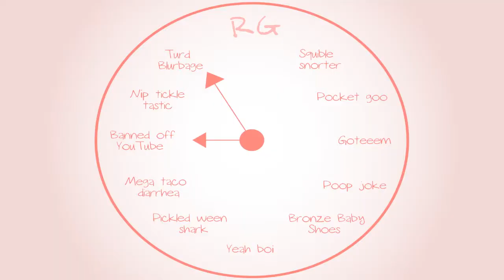Banjo-Tooie: Elliot's magic finger - Part 72 - Royal Goobs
Elliot showcases his troll skills at their best! James can't beat Canary Mary as a result! Hooray!